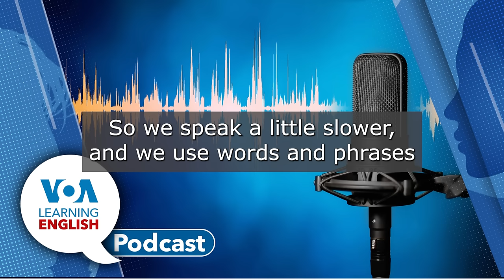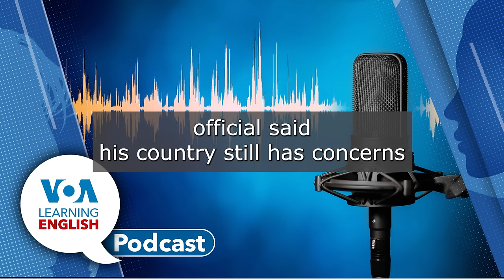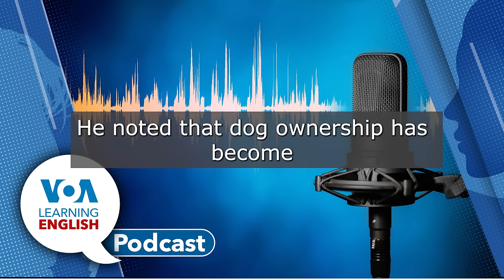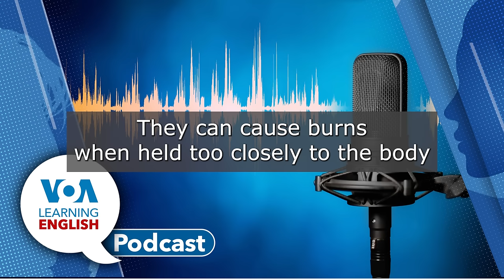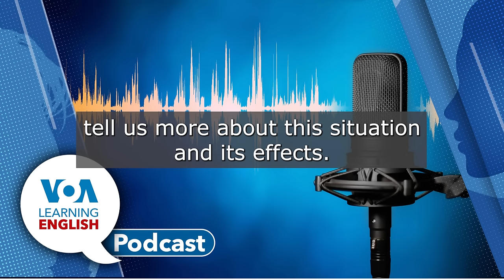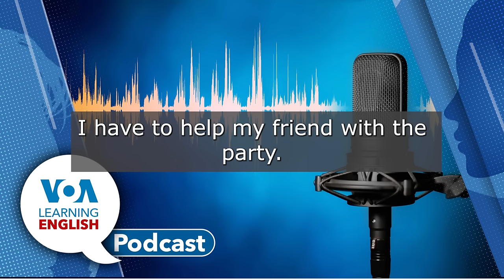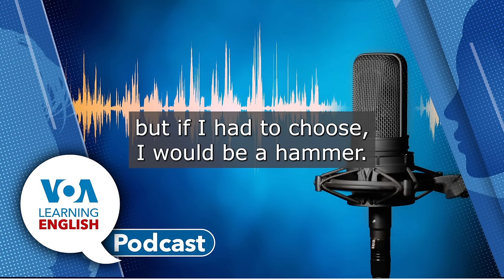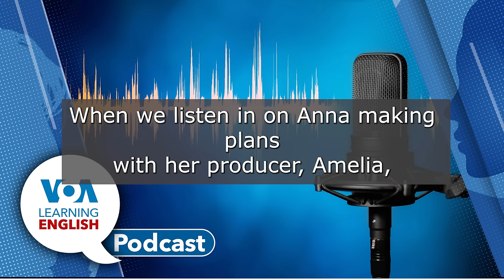China and Japan agree on trade, Dog walking injuries, Using “have to”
(00:54) First, Bryan Lynn has a story about a trade disagreement between China and Japan. China and Japan have reached an agreement over the release of wastewater from Japan’s destroyed Fukushima nuclear plant. The deal prepares the way for China to restart seafood shipments it banned because of concerns about the wastewater. Before the ban, China was the biggest export market of Japanese sea products.
The International Atomic Energy Agency is closely observing the release of the wastewater into the sea and has said it is safe.
(07:03) Then, Ashley and John Russell present the Health & Lifestyle Report. This week’s report deals with injuries from a pastime that might be surprising. Researchers say dog walking injuries have increased sharply in the last 20 years or so. Most of those injured have been women.
Some experts give some advice on avoiding injuries while exercising with your dog friend. These include which leashes to use and how you should prepare yourself to walk your dog.
(14:07) Then, Ashley and John have a chat about vocabulary, namely the word “retractable.” John explains the word and its meaning in the context of the story.
Following the chat, Ashley looks ahead to tomorrow’s Education Report about budget cuts at some universities.
Then, Ashley has a promotional message for the program Let’s Learn English with Anna.
(17:49) Finally, Andrew Smith and Jill Robbins present the Lesson of the Day. Today, Andrew and Jill closely examine some common words with reduced forms. In Lesson 21 of Let’s Learn English, Anna’s friend Marsha invites her to a party. This highlights the expression “have to.” It is pronounced more like “hafta.” Andrew and Jill talk about all the forms of “have to” and its many usages.